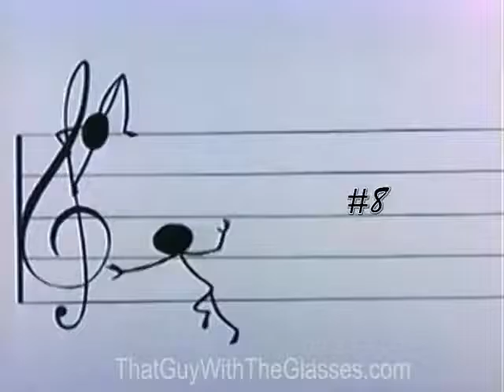Top 11 Catchiest Nostalgic Theme Songs Nostalgia Critic